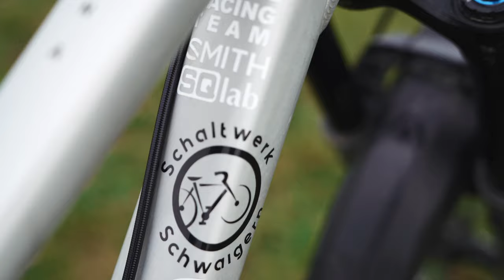Bike Check mit Manu | RAAW Madonna V 2.2 | Bike Talk #1 | Jonas Heidl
Have fun!

Check out the others:
Nico: @nico__bst
Manu: @gimlionbike
Objektiv: SONY FE 24-70mm F2.8 G-Master
Drohne:  DJI Mavic Pro
Gimbal: DJI Ronin S
Speicherkarte: Sony Tough 64GB R300 mb/s - W299 mb/s
Schnittprogramm:  Adobe Premiere CC 2021